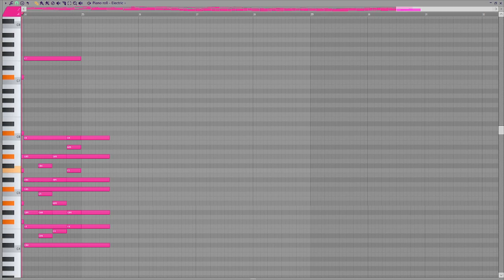irisu harmonisation jazz thing progress v3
it's funny because i'm almost unable to record my whole screen now - the chords are too wide. i'm not even joking

original: i didn't talk to anyone again, today by watson (irisu syndrome ost)